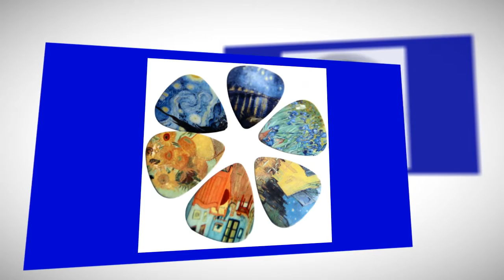Vincent Van Gogh Guitar Picks by Creanoso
- Celluloid Medium 12 Pack
- featuring 6 famous impressionist art paintings design (eash design 2 pcs) : Starry Night, Starry Night over the Rhones, Sunflowers, irises, Cafe Terrace, The Bedroom
- MEDIUM Gauge thickness (0.71mm)
- Ideal for Acoustic, Electric and Bass Guitars, provides natural feel and warm, fat tone

Best Gifts for Kids Teens Girls Boys Mens Womens Guitarist and Musicians. Great Stocking Stuffer for Birthday, Thanksgiving, Christmas, Holidays!